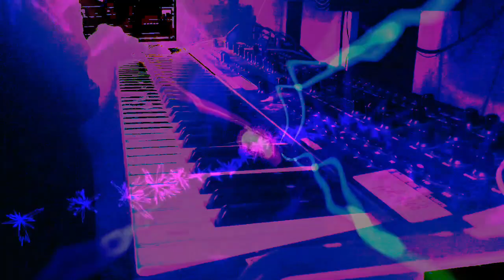Forms of sound made real from beyond all voids of nothingness - Structure without structure manifest